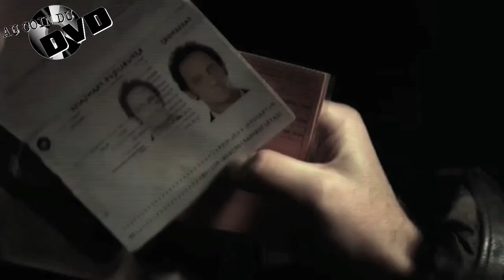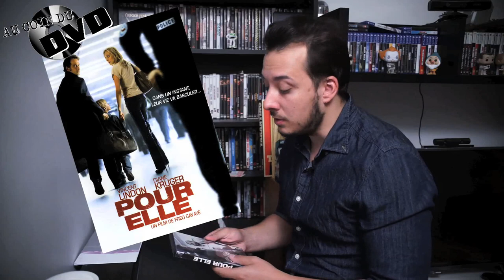Au coin du DVD Ep.34 - Pour Elle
Cette semaine, abordons du cinéma d'action à la française, oui, je sais, sur le papier, cela semble être une denrée rare, mais pourtant, il s'agit bien de cela, "Pour elle"